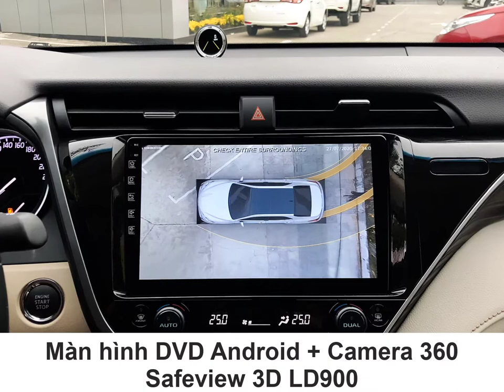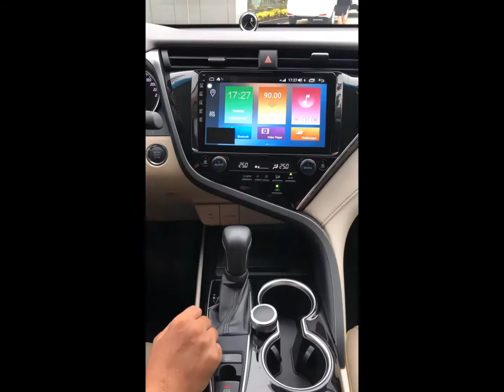TOYOTA CAMRY 2020 trang bị Mobileye 630 / CAMERA 360 Safeview 3D LD900 / XFD BSM-01M / Màn hình DVD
TOYOTA CAMRY 2020 trang bị 3 OPTION AN TOÀN CAO CẤP NHẤT TẠI ThienMinh Autosafety:
- Hệ thống cảnh báo đâm va Mobileye630
- CAMERA 360° 𝐒𝐀𝐅𝐄𝐕𝐈𝐄𝐖 𝟑𝐃 𝐋𝐃𝟗𝟎𝟎
- Hệ thống cảnh báo điểm mù đèn LED trên Gương XFD BSM-01M
🎥 Xem thêm các chuyên mục khác:
📞Hotline Việt Nam: 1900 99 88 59
🏡 Trụ sở chính: Số 88 Khúc Thừa Dụ, Dịch Vọng, Cầu giấy, Hà Nội
🏡 Văn phòng Miền Trung: Số 138, Đ.Xô Viết Nghệ Tĩnh, Q.Hải Châu, Tp.Đà Nẵng
🏡 Văn phòng Miền Nam: Số 2/1 Hồng Hà, Phường 2, Quận Tân Bình, TP.HCM